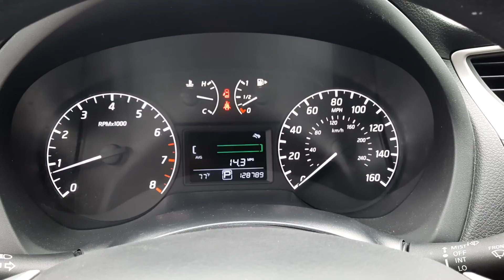May 12, 2022